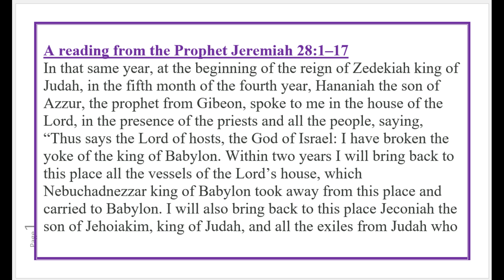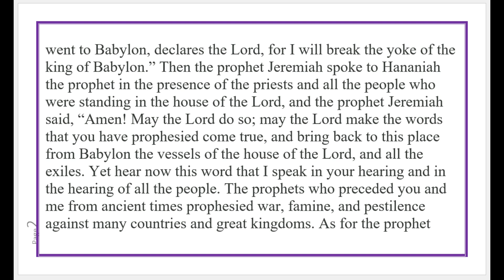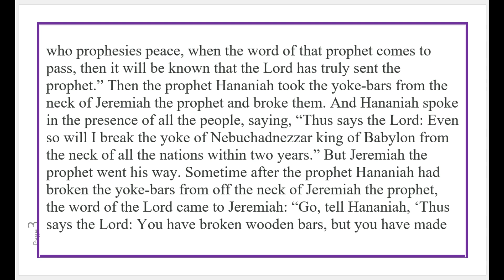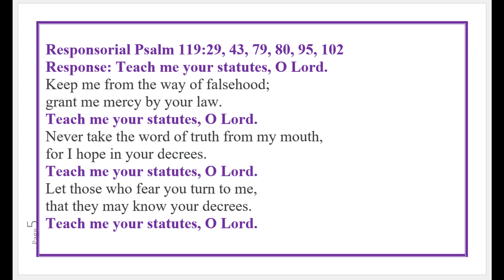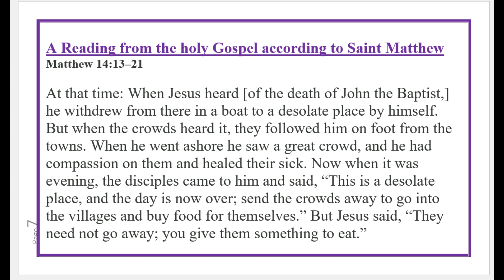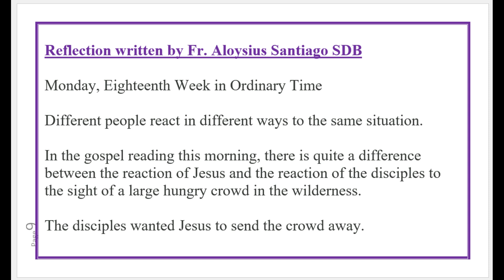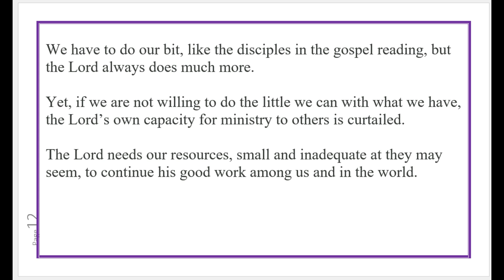Daily Mass Readings 5th August 2024